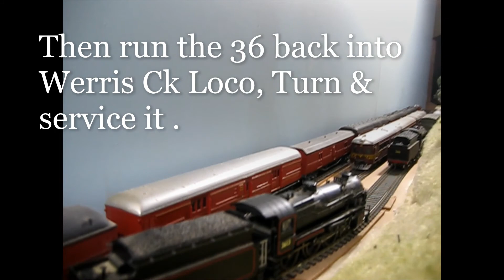NSW North West Mail using 48s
Operating the NSW North West Mail with the changeovers to 48s at Werris Ck for my 1965 operations. For more details see my Blog entry at: